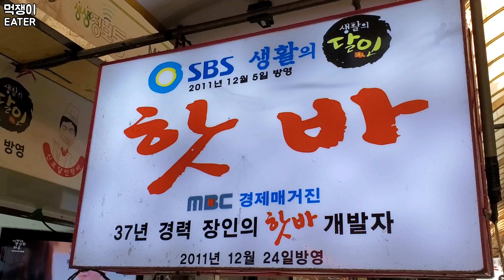생활의달인 45년 경력의 신포시장 '명물 핫바' / 45-year-old tradition Fish Cake Bar, Korean street food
신포국제시장 수제핫바
인천광역시 중구 동인천동 우현로49번길 14-1
핫바 ￦1,500 (새우, 야채, 해물, 깻잎, 치즈, 베이컨)
핫바 ￦2,000 (게맛살, 수제왕소세지)

14-1, Uhyeon-ro 49beon-gil, Jung-gu,Incheon, Korea
Fish cake bar 1,500 KRW (Shrimp, Vege, Seafood, Sesame, Cheese, Bacon)
Fish cake bar 2,000 KRW (Crab sticks, Sausage)